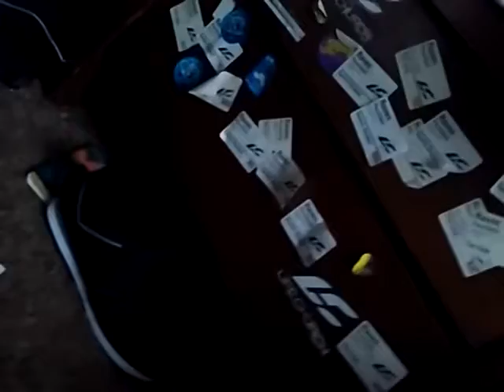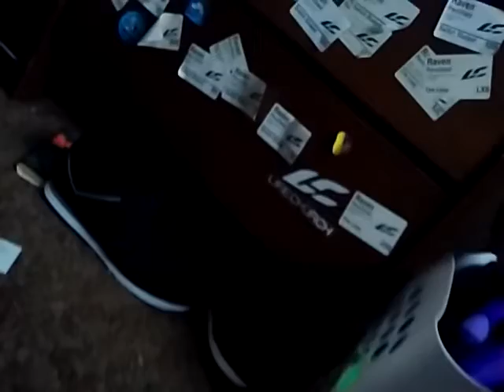Woody And Friends: The Schools origins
Minions book returned